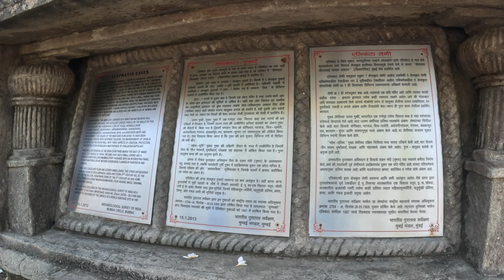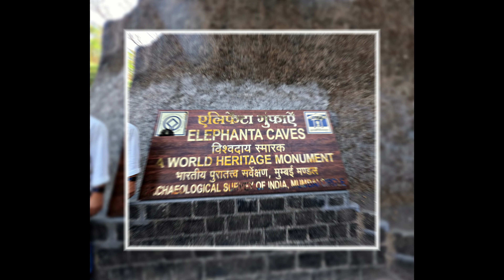Elephanta Cave A to Z : Complete Guide to explore Elephanta Caves in Budget | Ferry Ride | Mumbai SP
Designated by UNESCO as a World Heritage Site, the Elephanta Caves are a collection of cave temples predominantly dedicated to the Hindu god Shiva. They are on Elephanta Island, or Gharapuri (literally "the city of caves"), in Mumbai.

Here are some of the fun facts related to Elephanta Caves:

Funfact #1: Prior to elephanta, this island was called Gharapuri (land of caves). When Portuguese invaded India to rule, they found a huge elephant sculpture at the entry of island and thus renamed it to Elephanta Island. That sculpture is still preserved in Victoria Garden Zoo.

Funfact #2: There are lot of similarity between Kanheri caves and Elephanta caves but the major notable difference is location and religion. While Kanheri is based in national park, Elephanta is located in a Island. Kanheri caves are built for Buddhism religion and elephanta majorly for lord Shiva

Funfact #3: Since the thermal conductivity for stone is high, we feel the sense of coolness because the heat is flowing out of your body and through the stone. It's a very different experience sitting on a stone inside the cave

Funfact #4: All 12 caves in Elephanta caves which includes various large Shiva sculpture are craved from only 1 stone. It itself is a architecture miracle

Ferry Ticket (Return)                               ₹260
Toy Train Ticket (Return)                        ₹10
Passenger Tax Rate                                ₹ 5
Entry ticket to Caves                               ₹40
Total                                                          ₹315

My Other Videos (MUST SEE) :-

Useful Links :-
Camera used -
Mobile used -